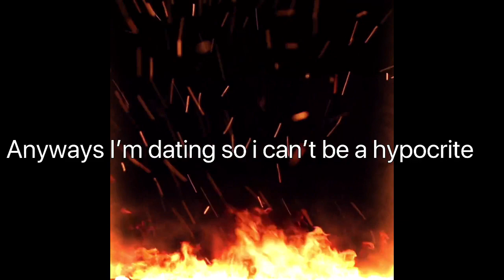Dear Masan sorry video (jasmine alts still gonna dislike)